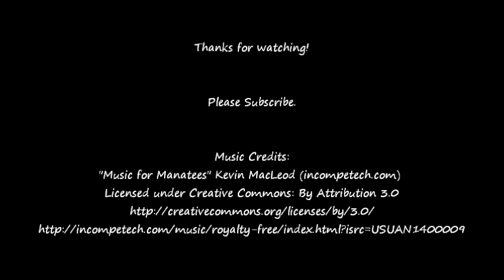Textured Acrylic Painting - Fabric of the Universe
Textured Galaxy Painting on Canvas. Acrylic Painting Tutorial. Created with acrylic paint, wax paper, white glue and a canvas.